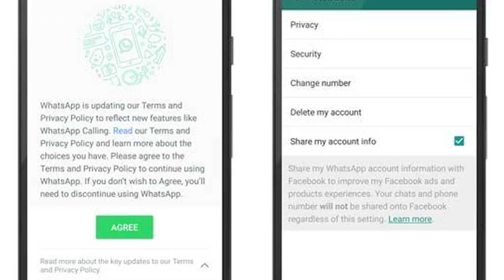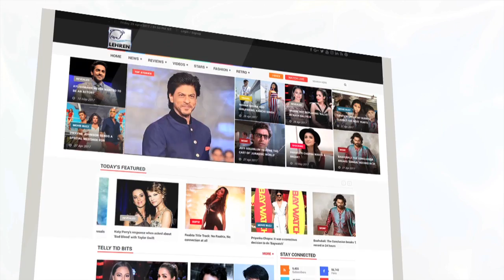Facebook Stops Usage Of User's WhatsApp Data For Advertising Purpose In Europe | Lehren News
Facebook has paused the usage of Whatsapp data in Europe. Check out the video to know more.